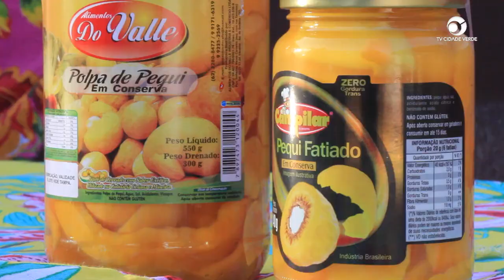Projeto Interdisciplinar Titulado: Sabores Matogrossenses.